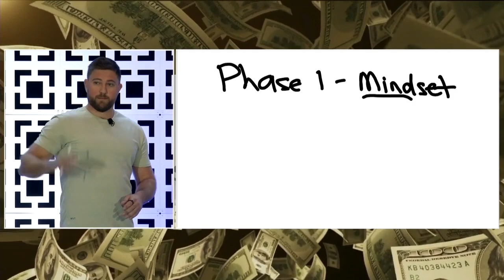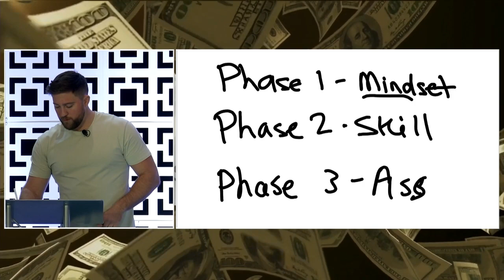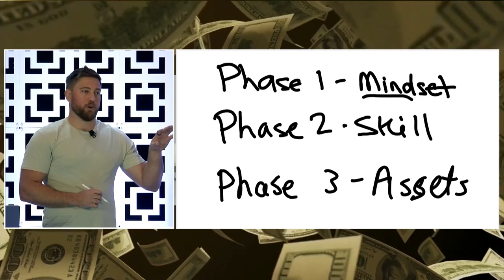The 3 Phases of Creating Almost Passive Income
This is a clip from the Almost Passive Income Live event that shows you the 3 phases of creating API.

I (Ian Stanley) release new videos on Monday, Wednesday, and Friday.

Monday is mindset. Wednesday is about wealth. Friday is about fun and funny content.

I also wrote a book about how I’ve sold over $100 MILLION of products and services online. You can get it for FREE. You just cover a tiny shipping fee...there's also a digital ebook and audiobook version available for immediate download.